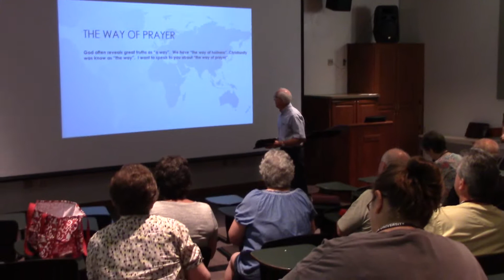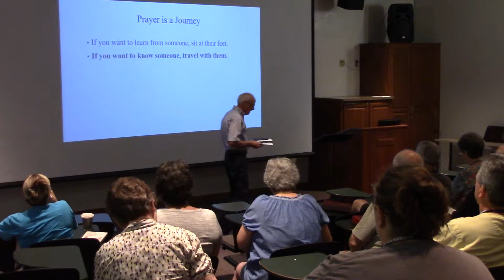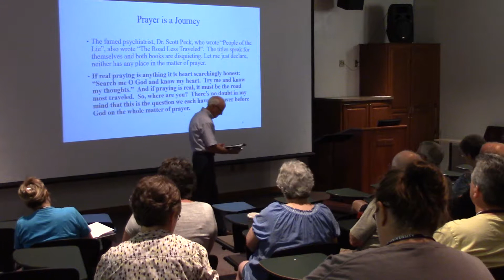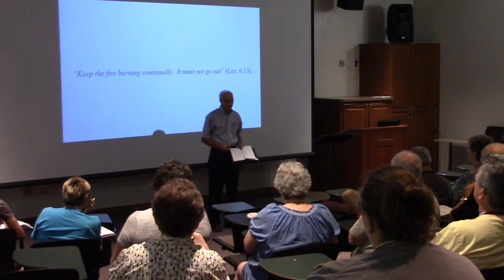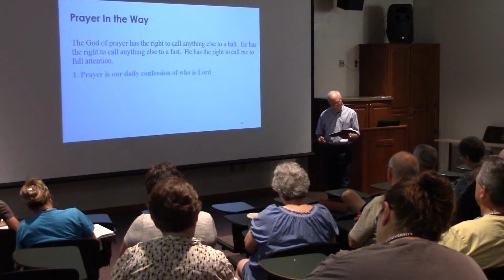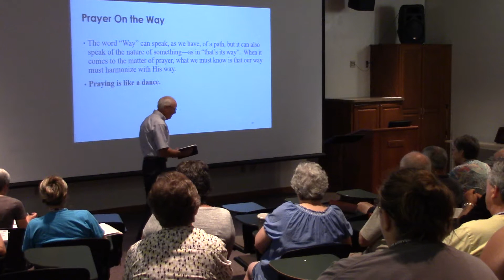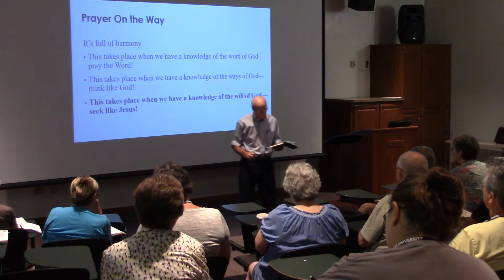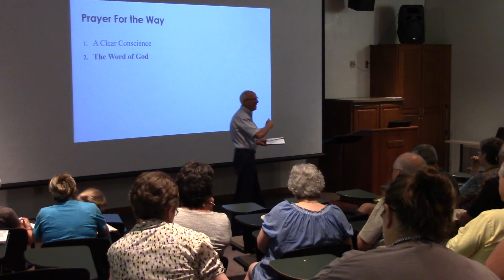Dr Hubert Harriman part 1 - Wednesday